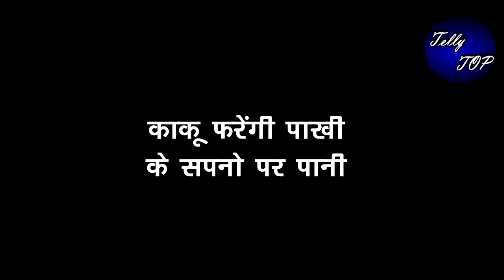GHKKPM || काकू फरेंगी पाखी के सपनो पर पानी, करेंगी ये काम